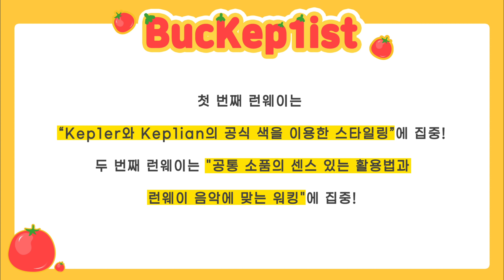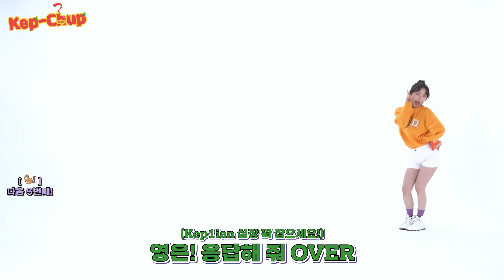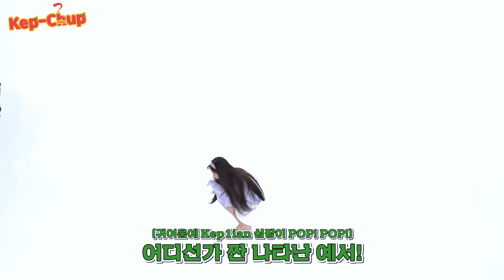Kep-chup 케-찹 | EP.05 방구석 패션쇼 #1